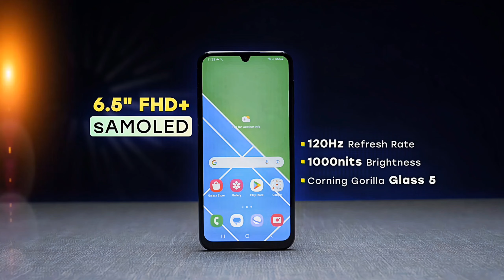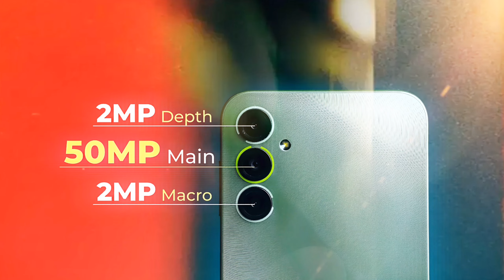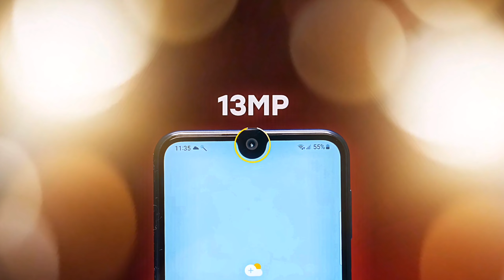Samsung Galaxy M34 5G vs Samsung Galaxy M14 5G - Full Comparison | Should I invest for M34 5G ??🤔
Dosto, Aaj ki is video mey hum comparison karenge Samsung Galaxy M34 5G vs Samsung Galaxy M14 5G smartphone ke bich mey, Or aapko btaenge ke inme se konsa smartphone aapki need ke according jyada bdhiya hai. Isliye dosto video ko last tak jarur dekhna

✔ Samsung M34 5G
✔ Samsung M14 5G

Topics Cover :-

1. samsung galaxy m34 5g vs samsung galaxy m14 5g
2. samsung galaxy m14 5g vs samsung galaxy m34 5g
3. samsung galaxy m34 5g vs samsung galaxy m14 5g test
4. samsung galaxy m34 5g vs samsung galaxy m14 5g review
5. samsung galaxy m34 5g vs samsung galaxy m14 5g display